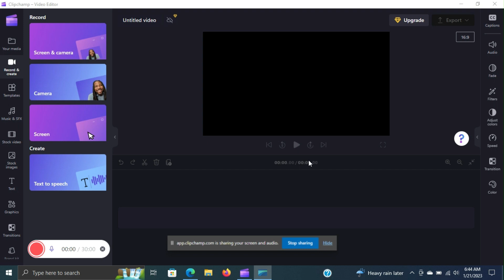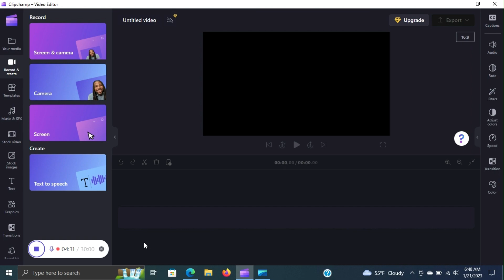(Saturday) Rainy Day Ahead...Significant Severe Threat Possible for Central Gulf Coast next week...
Strong to Severe Storms Possible next week...